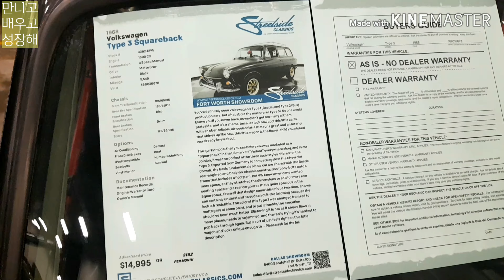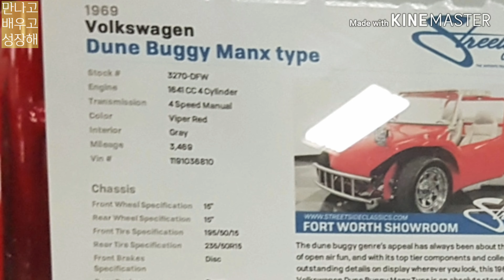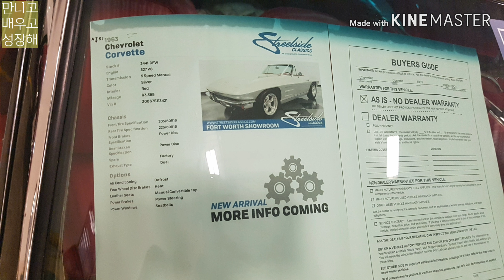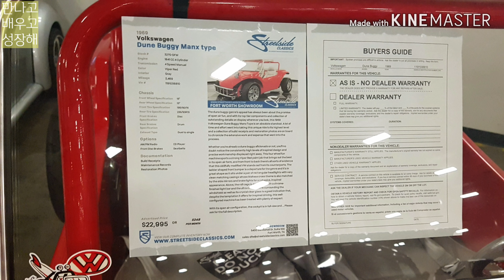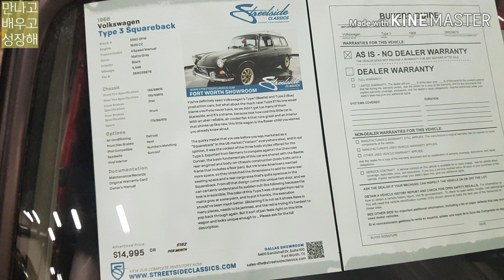포스트코로나 살아남기, 클래식과 미래연결, 2편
포스트 코로나시대, 디지털, 인공지능... 미래의 세계, 아직 낯설지만 살아내야하는  시간~

디지털시대의 솔루션은~ 공감능력, 창의력을 갖추는것입니다 .

자연도, 인간도 본연의 모습 찾기~ 원래모습 찾기가 매우 핵심입니다.

복원하라 restore~! 모든곳에  restore를 도전 하다보면나의  미래가보인다 .

Restore를 배우고 실천하라.

미국 달라스에있는  클래식 카 동호회와 1900년 초중반의 옛날 클래식 자동차들을

버리지않고  함께 해온 이야기와 클래식 자동차들 ~

자동차가 restore되면 상상도 못할 신세계가되더군요.

많은 곳에서 배우며 앞으로 나갈 방향을 알아보려 노력합시다~